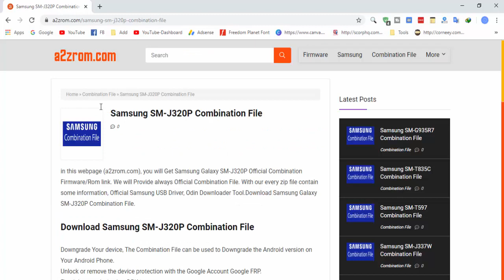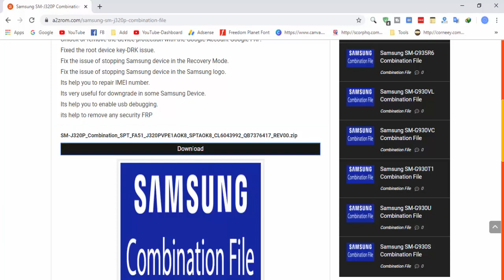Download Samsung SM-J320P Combination File | Firmware | Flash File